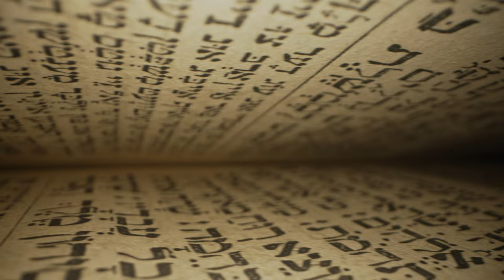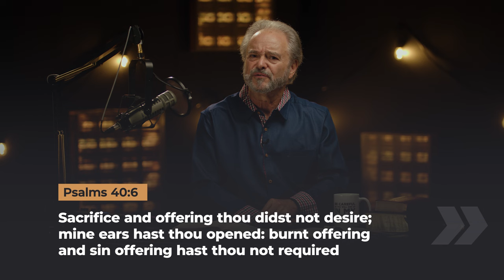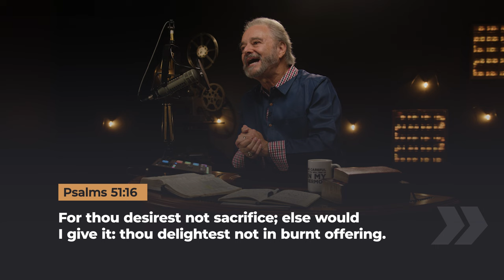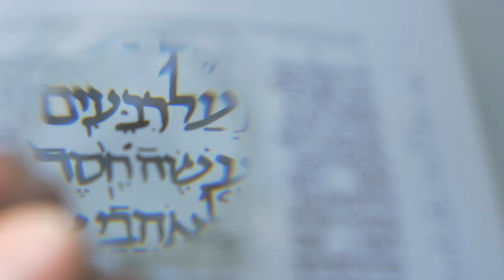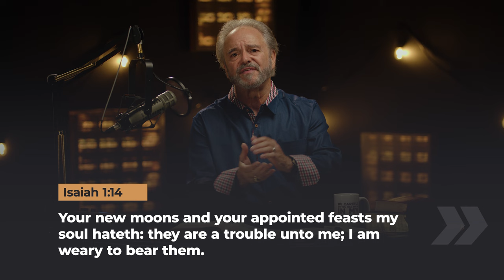Why don't jews believe in Jesus?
CrossTalk